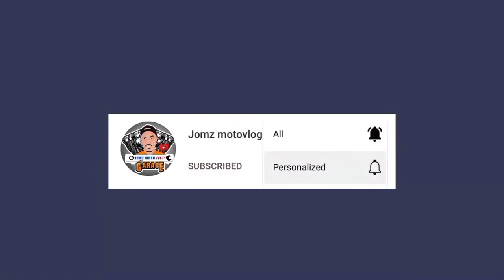Paano mag repair nang Vendix clutch Starter sa lahat Easyride150👍👍👍👍